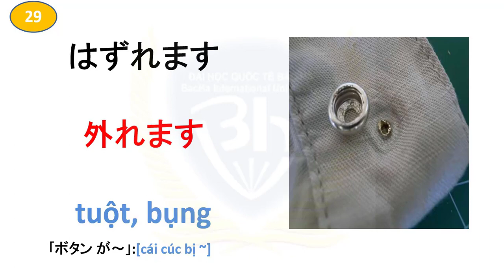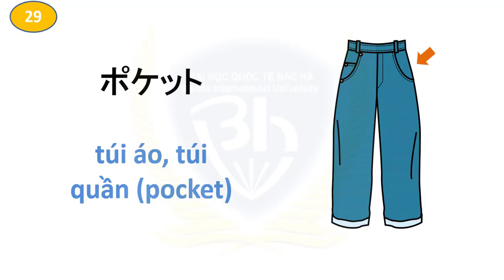toidinhat.info # Từ vựng bài 29